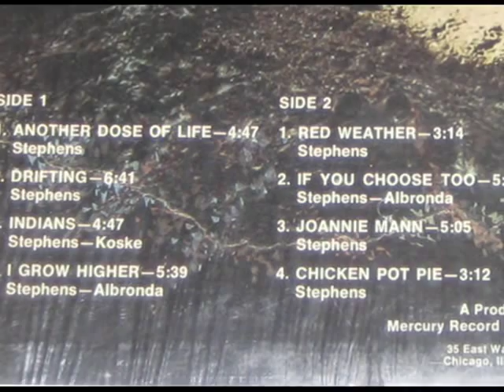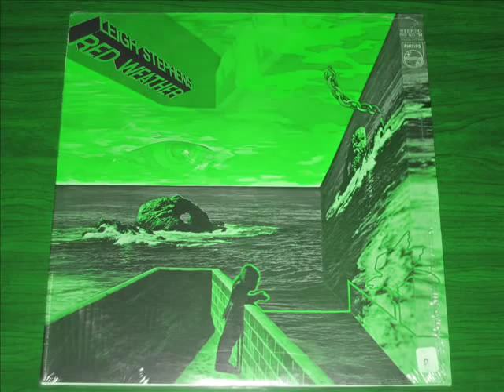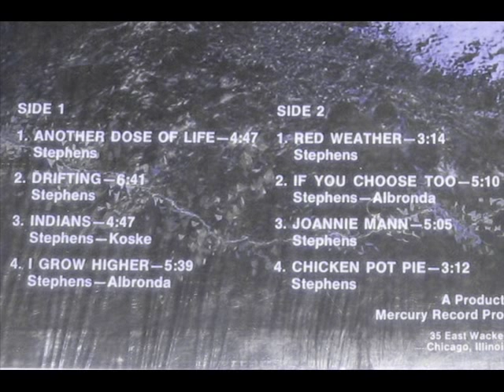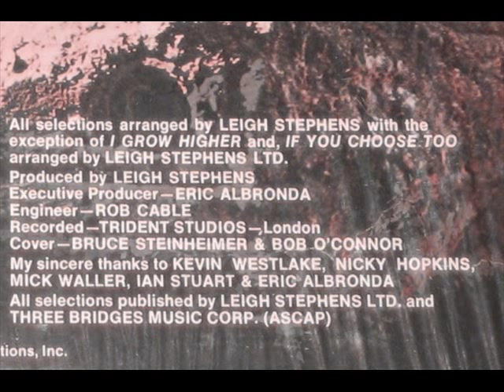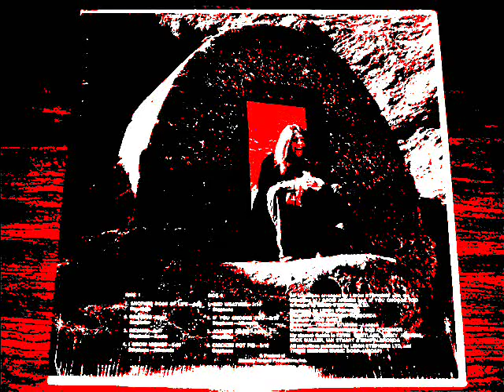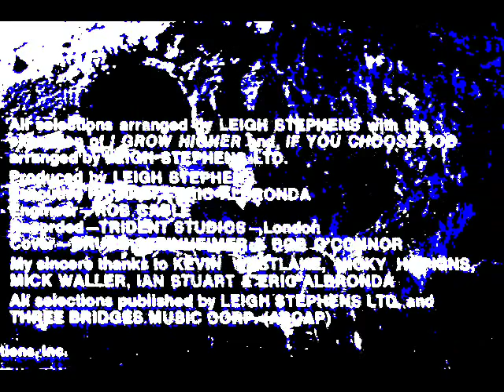Leigh Stephens - The Two Best Songs from RED WEATHER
Leigh Stephens's well-regarded psychedelic rock album RED WEATHER has never been reissued legitimately, and now even the overpriced Italian bootleg is out of print.  Here's your opportunity to check out two of the most memorable songs from the former Blue Cheer guitarist's first solo album, which was released on Philips Records in 1969:

1) "Another Dose of Life"
2) "Indians"